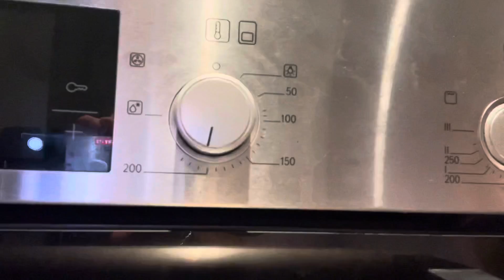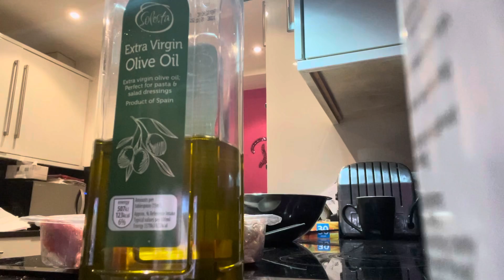How make a chicken wings